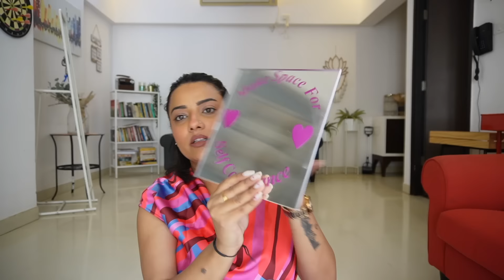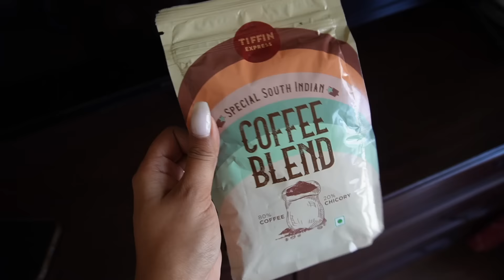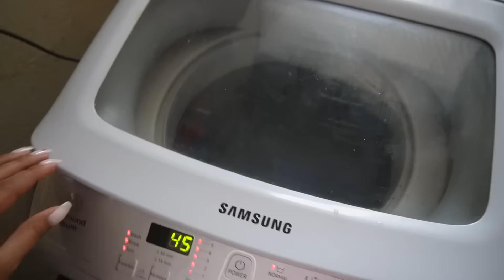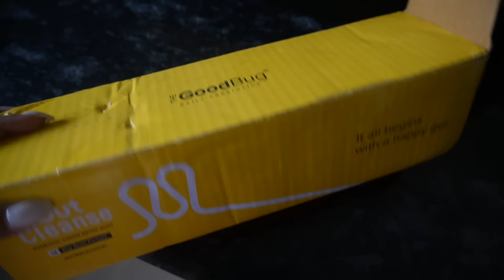Our Bangalore Trip | 2nd Hand Clothes Haul | Aabhaari's Work | Koko Proved Me Wrong With Proof 😭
(Limited Stock)